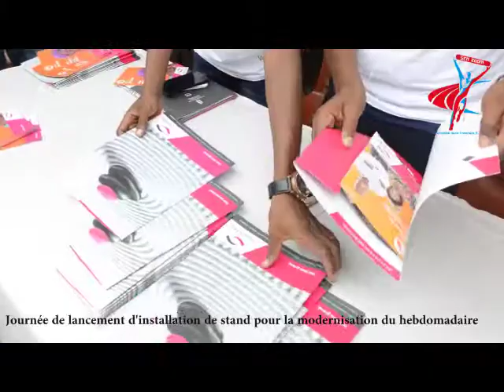Journée de lancement d'installation dee stand pour la modernisation du marche hebdomadaire